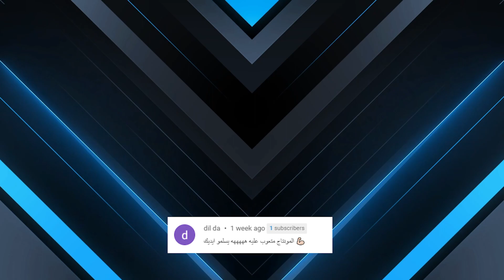قيم السوبر ضد الجنود - جنرال زيرو اور | Generals Zero hour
كيفكم يا
جبتلكم اليوم قيم sw vs inf

مشاهدة ممتعة

🔷حمل الجنتول عشان تلعب اونلاين
Command and conquer Generals Zero Hour
جنرال زيرو اور